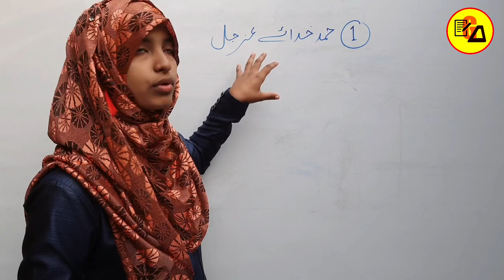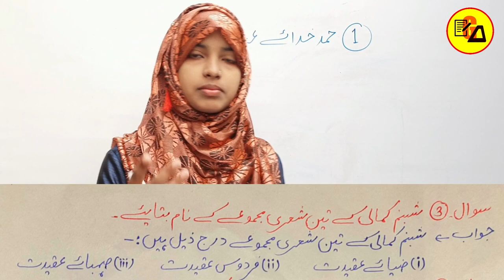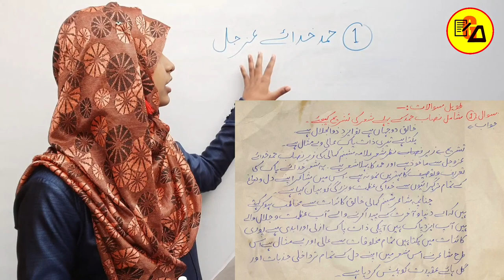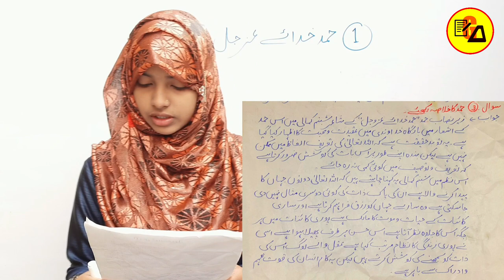Hamd Khudaye Azojal|Urdu Chapter 1 Question Answer|Urdu class 10 Chapter 1 Solution By Muskaan Ma'am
Best Wishes :-

इस वीडियो में कक्षा 10वी उर्दू के रौशनी किताब से पहले चैप्टर की समाप्ति प्रश्न-उत्तर के साथ पूरी तरह से कि जा चुकी है जो आपके आने वाले वार्षिक एग्जाम के लिए बहुत ही ज्यादा महत्वपूर्ण साबित होने वाला है इसलिए इस वीडियो को अपने दोस्तों तक पहुंचाने की कोशिश करें ताकि सभी विद्यार्थी इसका फायदा उठा सकें l